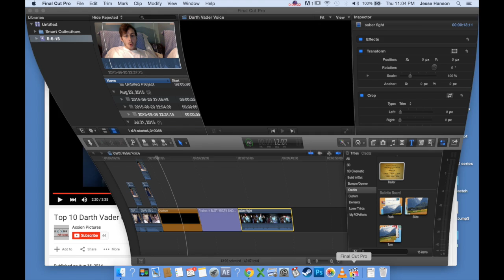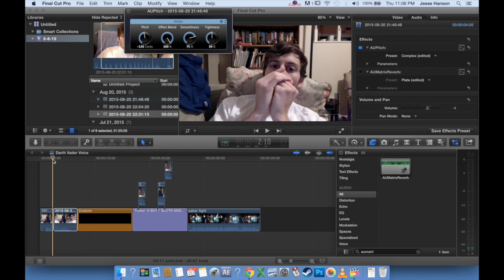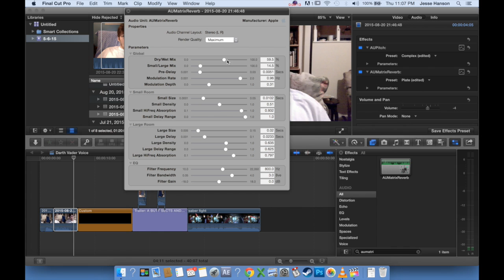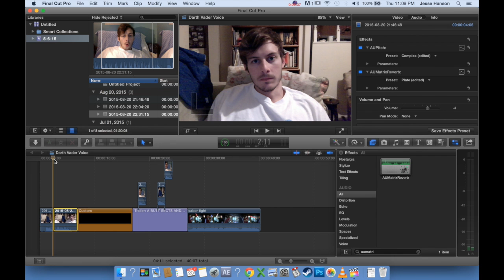Darth Vader Voice Changer Final Cut Pro X (Easiest Tutorial!)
Hello! hope you find this tutorial useful. I appreciate feedback subscriptions and likes!